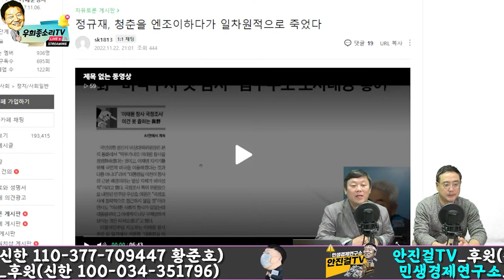[재방송]_쌩판 모르는 사람 vs 전 청와대 부대변인 | 역대급 드립ㅋㅋㅋ